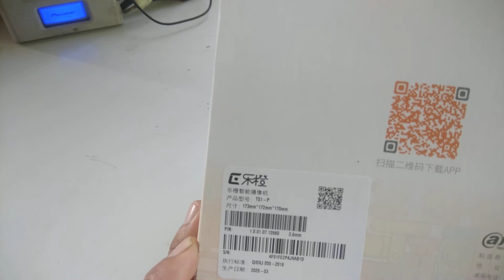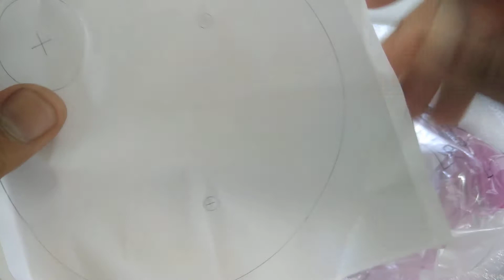Giới thiệu Camera IP Imou PTZ TS1P - Camera 2 MP hình ảnh Full HD 1080p , tích hợp MIC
- Link mua hàng tại Lazada:
- Link mua hàng tại Shopee:
☑ Cam kết hàng phân phối chính hãng, bảo hành - Ship hàng toàn quốc.
✨ Công nghệ An ninh Hưng Quyết
ĐC1: Tây Sơn, ĐĐ, HN
ĐC2:  Thạch Thất, HN
📞 Hotline: Zalo 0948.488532 - Fb: 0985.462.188